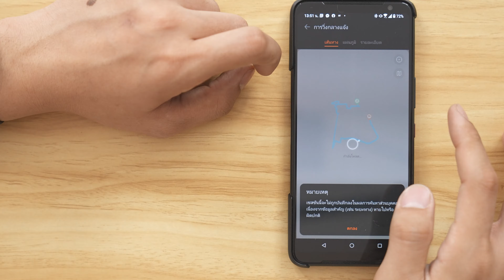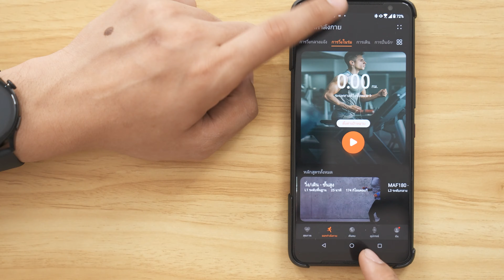รีวิว นาฬิกา HUAWEI Watch 3 นาฬิกาสุดฉลาด เพื่อคนรักสุขภาพ ในช่วงโควิด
นี้คือนาฬิกาที่สามารถวัดออกซิเจนในเลือดได้ และยังวัดค่าความเครียด วัดชีพจร และค่าอื่นๆอีกมากมายในร่างกาย   เป็นสามารถว๊อชที่น่าสนใจมากในปี 2021 และได้เรื่องของแบตที่อึดมากกว่าเดิม ใช้งานได้ยาวนานถึง 14 วันเลยทีเดียว!

ขอขอบคุณ  HUAWEI Thailand